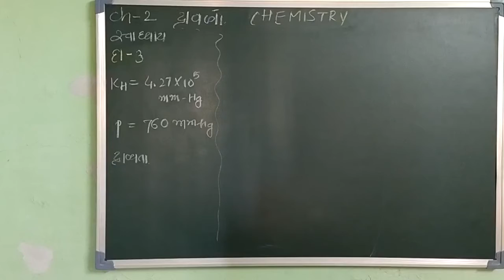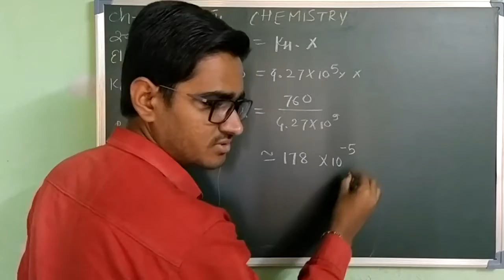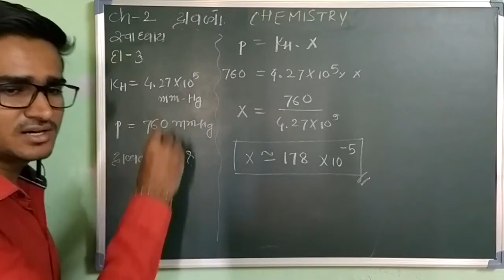Ch-2_Solutions-Exercise_Q-35 (Calculation of Solubility)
Simple question based on calculation of solubility by Henry's equation.
Question -35
Ch-2 Solutions - Exercise
Std-12
Chemistry.

By
Jayeshsir
B.tech, SVNIT